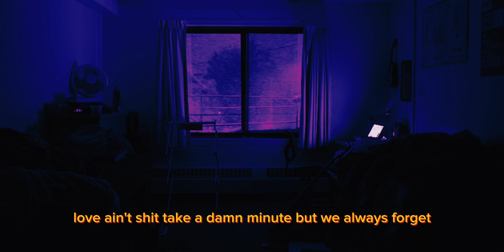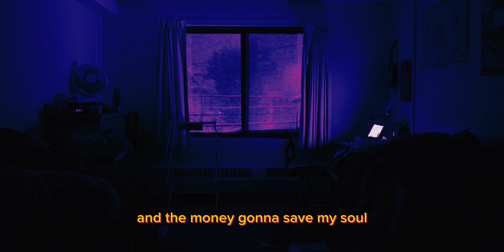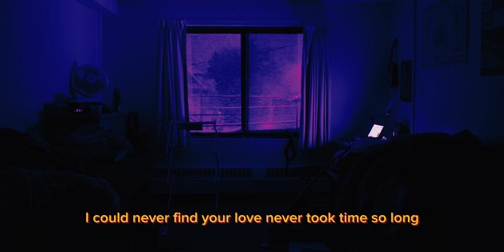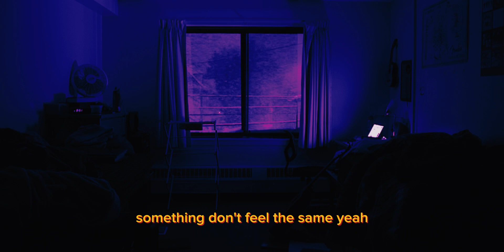Took a damn minute (prod.eeryskies)